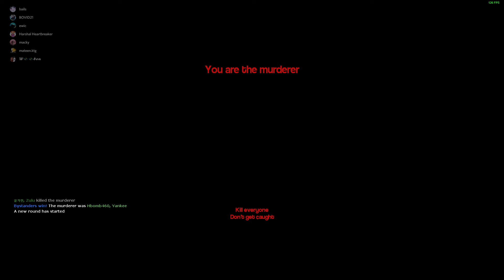Garry's Mod 2021 3